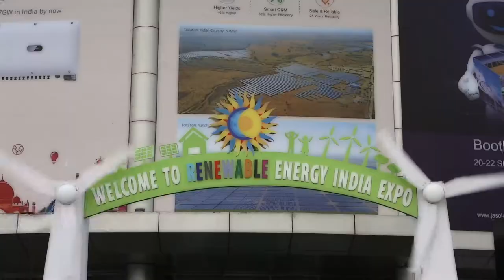SolarPV.TV & SOLAR FUTURE.TODAY at Renewable Energy India 2017 in 60 seconds